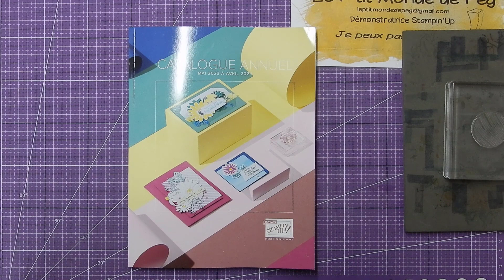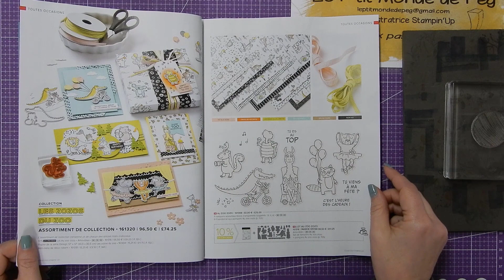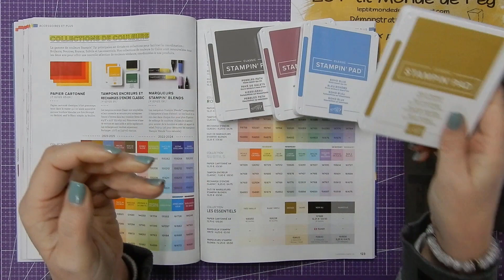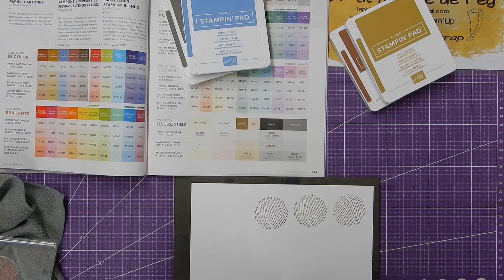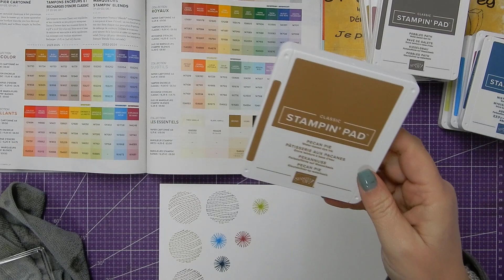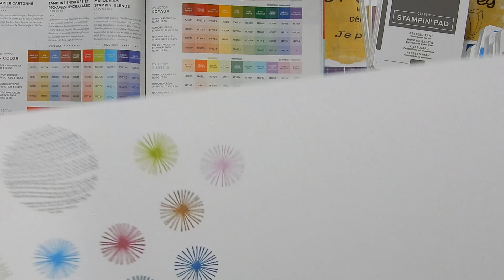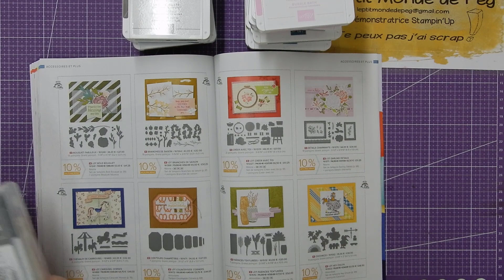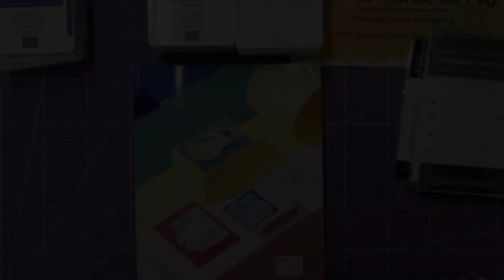Le nouveau catalogue stampin'up! On test les encres!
j'adore les nouvelles couleurs!